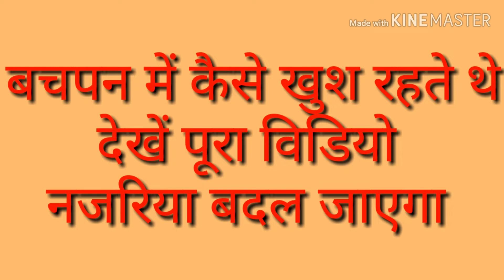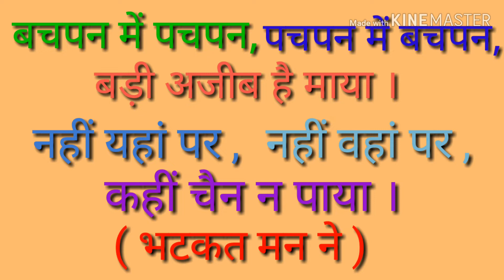लौटा दो मुझे बचपन के वो दिन , बचपन में कैसे खुश रहते थे , Return those day's of childhood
बचपन में पचपन और पचपन में बचपन
देखें पूरा विडियो और बचपन में कैसे खुश रहते थे
एक बार पूरा विडियो देखें फिर कभी नहीं कहोगे
लौटा दो मुझे बचपन के वो दिन